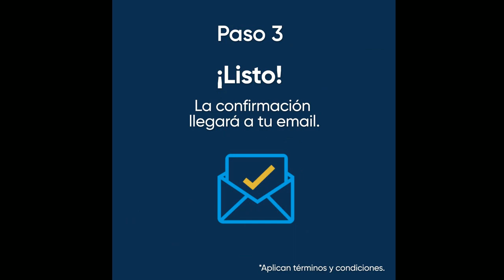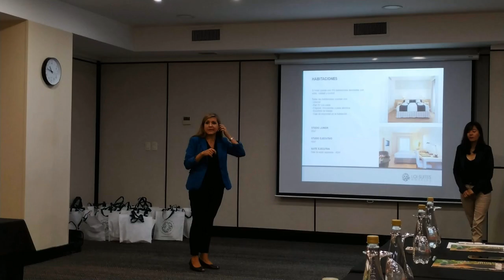DIARIO DE TURISMO con Francisco Simone 18-3-2020